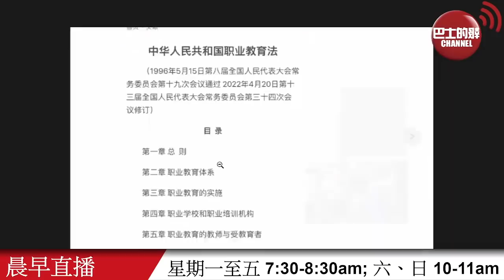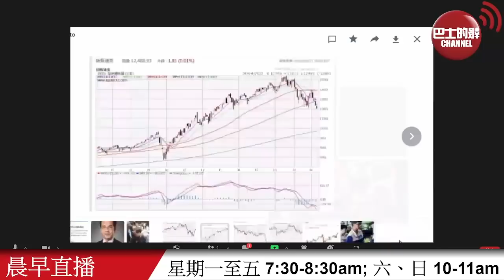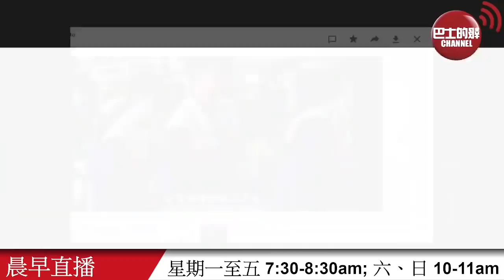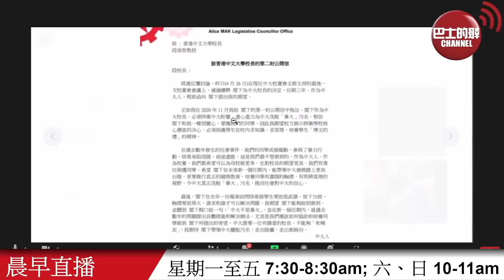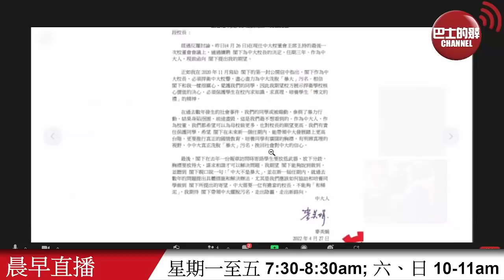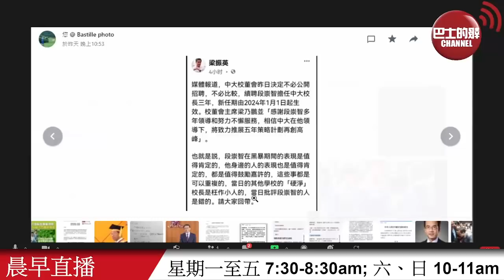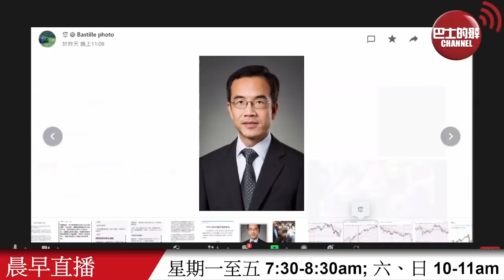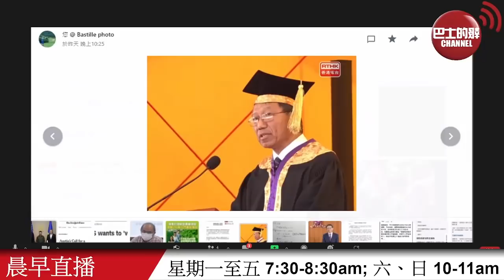【晨早直播】中國教育顛覆性改革，雙減後中職、技校、中專學生也可前途光明。 中大段崇智續任校長，看看各方反應。 22年4月28日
4月28日【晨早直播】主持:  尚風、阿傑